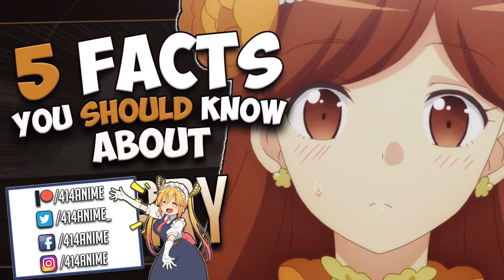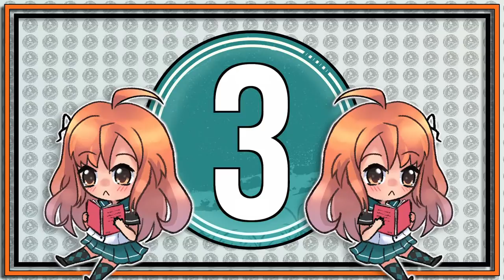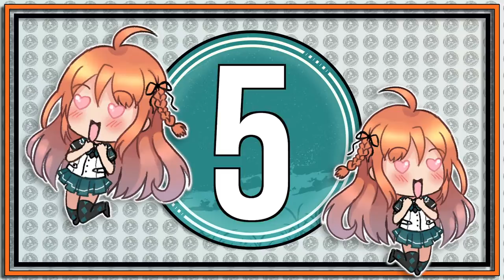MARY HUNT FACTS - MY NEXT LIFE AS A VILLAINESS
5 Facts About Mary Hunt -  My Next Life as a Villainess:All Routes Lead to Doom!

Here are some My Next Life as a Villainess: All Routes Lead to Doom! facts about Mary Hunt! I hope you enjoy this weeks Maria Otome Game no Hametsu Flag shika nai Akuyaku Reijō ni Tensei Shiteshimatta trivia!

🎥GEAR
⚫ MY CAMERA
⚫ SECOND CAMERA
⚫ VOICEOVER MIC
⚫ AUDIO INTERFACE
⚫ SD CARD
⚫ CAMERA BAG

📸LENSES
⚫ MOST USED
⚫ VLOGGING/SECOND CAMERA

🖥️EDITING
⚫ iMac 2017
⚫ MacBook Pro

👌About this video:
In today's video 5 Facts About Mary Hunt -  My Next Life as a Villainess:All Routes Lead to Doom!

This video will cover facts and trivia about Mary Hunt from the series My Next Life as a Villainess

I hope you enjoyed today’s video 5 Facts About Mary Hunt -  My Next Life as a Villainess:All Routes Lead to Doom!